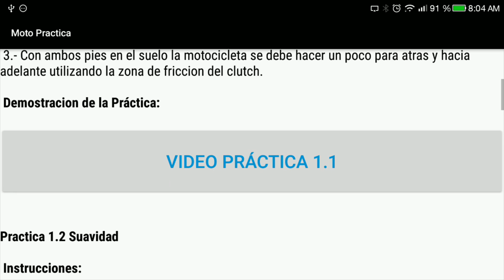Comprando Una Kawasaki en Leon Guanajuato Victor Vega Motovlog Ep 305